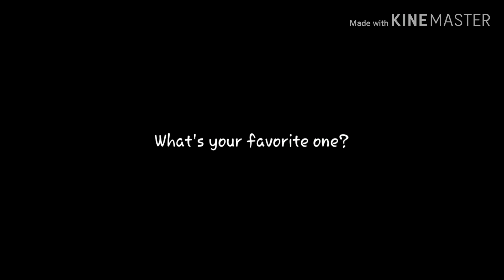Executive Flair vs. Crystal Night Alarm (+Vision)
2019, September 15th
Crystal Night Alarm is so real! Vision is only it.